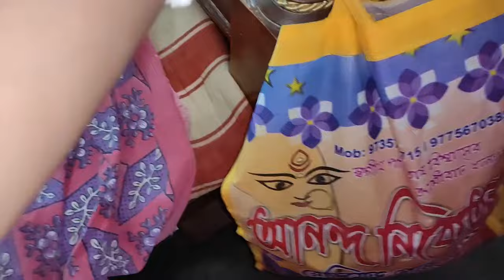আস্তে আস্তে স্বাভাবিক হওয়ার চেষ্টা😊বাচ্চাদের নিয়ে একটু ঘুরে আসলাম🥰arpitauditslifestyle